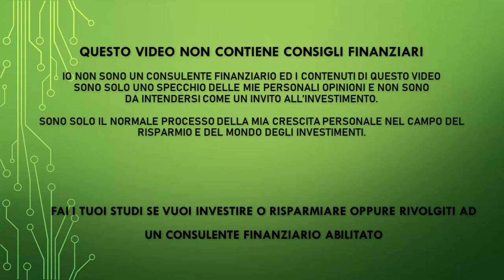Buonanotte Mercati - 23esima puntata - 06 Giugno 2022 - Aggiornamento mercati